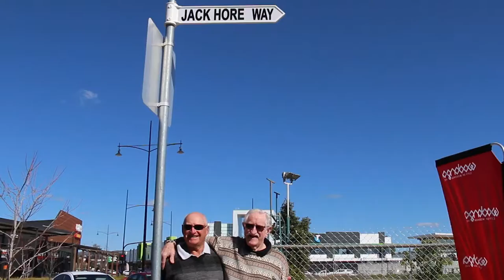Opening of Jack Hore Way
This week, The Hore Family and Jaclyn Symes joined Wodonga Mayor, Cr Anna Speedie at the official opening of Jack Hore Way.

The former Bond Street was renamed Jack Hore Way in honour of the late Shire President.